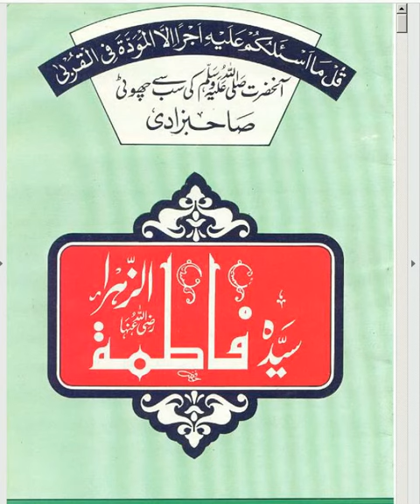حضرت فاطمہ زہرہ رض